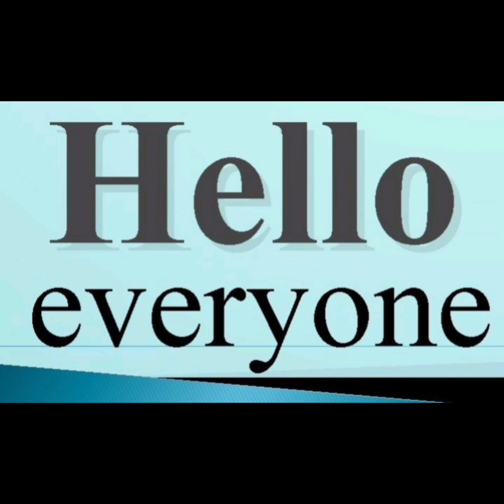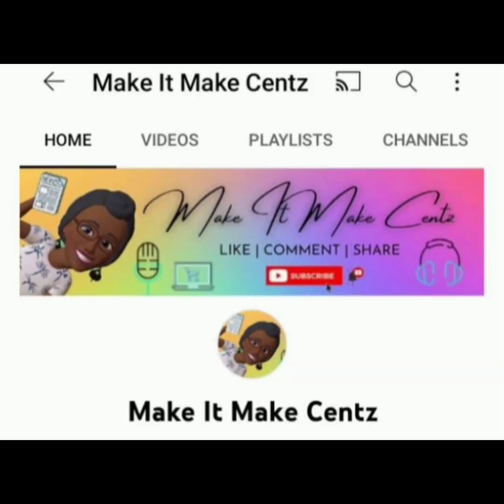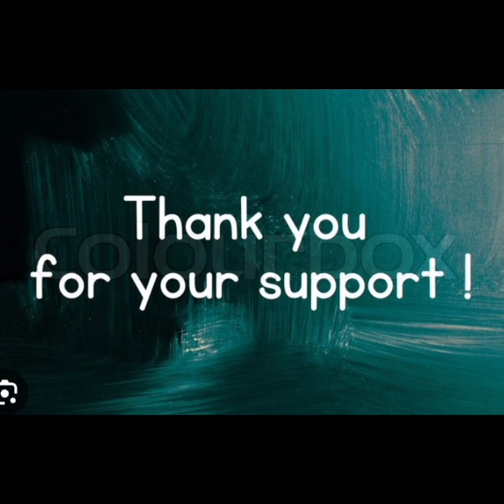Please Don't Take Relationship Advice From WACK 100 Because We Know How He Is With Chrisean Already